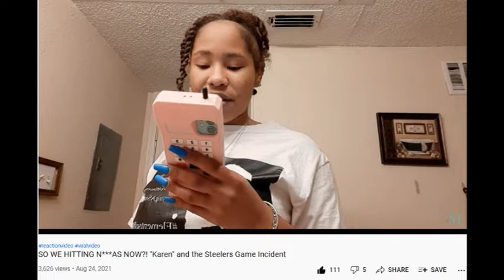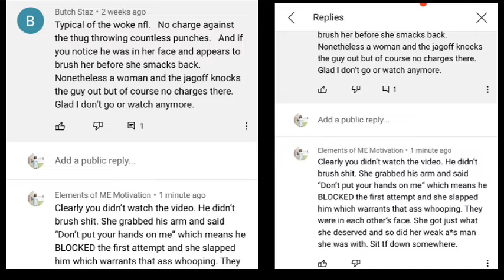SO THIS IS JUSTICE?! - "Karen" and the Steelers Game Incident UPDATE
Hey y'all! It's ME, your favorite UNFILTERED motivator. So umm...Karen or should I say Jennifer from the steelersgamefight was apparently CITED with disorderly conduct and has to pay a fine. If I recall, she SLAPPED a black man FIRST and he responded in self defense. Yet...I got jail time for the same "charge". This is the epitome of whiteprivilegejustice and it's shame.